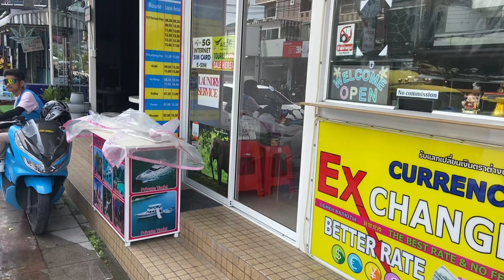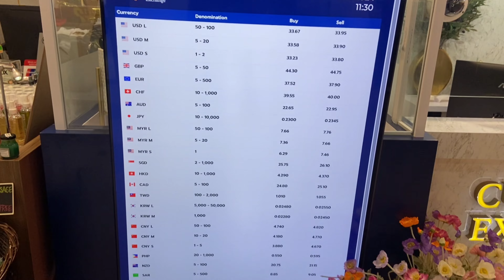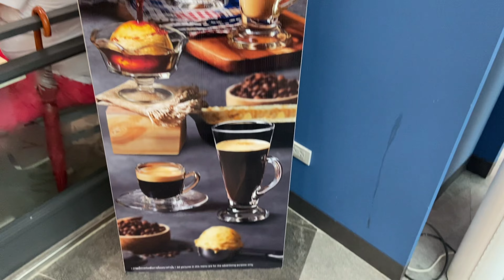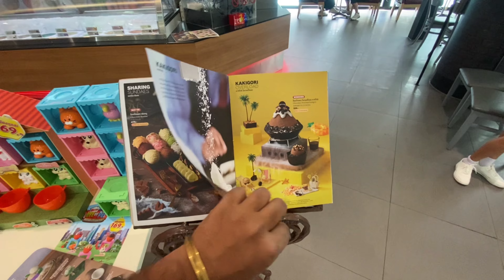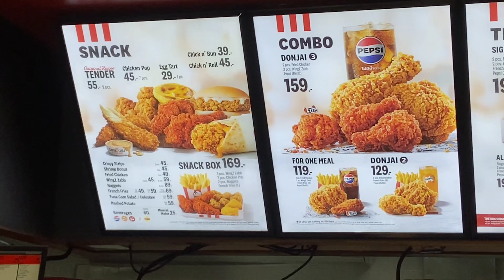Cost Of Living in Thailand Complete Guide | How to plan india to Thailand Trip in Budget Must watch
🌏 Budget Trip Consulting: India to Thailand for Just ₹300! 🌏**

Planning a trip to Thailand? Get all your questions answered with my budget consulting service! For just ₹300, receive expert advice on:
- **Itineraries** tailored to your interests.
- **Budget stays** in prime locations.
- **Travel tips, visa guidance,** and more!

**Cost of Living in Thailand for Indian Travelers | Per Day Budget for India to Thailand Trip | Complete Budget Guide 🌏🇮🇳**

Planning a trip from **India to Thailand** on a budget? In this video, I’ll provide a **complete guide** on how to plan your Thailand trip, covering the **cost of living**, **daily expenses**, and tips to keep your entire journey **budget-friendly**! Whether you’re a solo traveler or traveling with family, this guide will help you make the most out of your **India to Thailand** trip without overspending.

Here’s what you’ll find in this video:
🔹 **Cost of Living in Thailand**: I’ll break down the **cost of living in Thailand** for Indian travelers, including accommodation, food, transportation, sightseeing, and activities. You’ll get a clear picture of what you can expect to spend per day in cities like **Bangkok**, **Phuket**, and **Pattaya**.
🔹 **Per Day Budget in Thailand**: I’ll explain the **per day cost** for an Indian traveler in Thailand, from budget hostels and street food to transport options and tourist attractions. Find out how to travel for as little as **₹1,500 - ₹2,500** per day!
🔹 **Flights & Visa Costs**: Learn about the average **flight prices** from India to Thailand, tips for booking cheap flights, and the **Thailand visa process** for Indian tourists, including visa fees and how to get a visa on arrival.
🔹 **How to Plan Your Trip in Budget**: I’ll guide you through how to plan your **Thailand trip** on a budget, from finding affordable flights and accommodations to saving on food and transport. Get practical tips on traveling smart and cutting costs without missing out on the must-see spots.
🔹 **Accommodation & Food Costs**: Get insights into **affordable accommodation** options like hostels, guesthouses, and budget hotels, as well as where to find cheap and delicious **Thai street food**.
🔹 **Transportation in Thailand**: I’ll cover the cheapest ways to get around Thailand, including renting scooters, using public transportation, and affordable taxi apps like **Grab**.
🔹 **Sightseeing & Activities**: Find out how much it costs to visit top attractions like **Phi Phi Islands**, **Big Buddha Phuket**, and **Bangkok temples**, along with the cost of **water sports** and other activities.

👇 **Time Stamps for Easy Navigation** 👇
00:00 - Introduction
01:45 - Flight & Visa Costs from India to Thailand
03:30 - Daily Budget in Thailand: Accommodation, Food & Transport
06:00 - How to Find Cheap Flights & Accommodation
08:30 - Cost of Living in Thailand: City Breakdown (Bangkok, Phuket, Pattaya)
10:00 - Sightseeing & Activities Cost
12:00 - Tips for Planning Your Budget-Friendly Trip

If you’re dreaming of a **Thailand vacation** but want to stick to a budget, this video will give you all the insights you need to plan the perfect trip. I’ll share real-world costs and tips for traveling Thailand as an Indian, ensuring you get the best experience for the best price.

Have any questions about planning your trip or the costs? Drop them in the comments, and I’ll be happy to help!